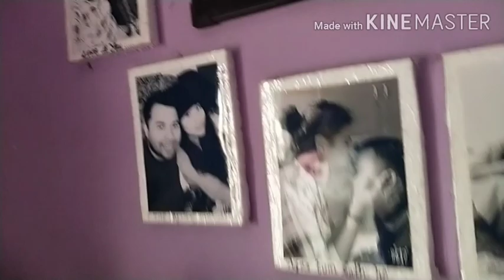जब अचानक घर आगए मेहमान तो कुछ ऐसा बनाया मैने अपना पहलाvlog.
ये है मेरा पहला vlog frnss.. इसमें मैने आपको दिया है एक झटपट होम टूर।।साथ ही साथ मैने ग्रीट किया अपने guests को भी।आशा करती हूं कि इस vlog को भी आप सब इतना ही प्यार देंगे। Please support कीजिए मेरे चैनल Chef By Heart को।